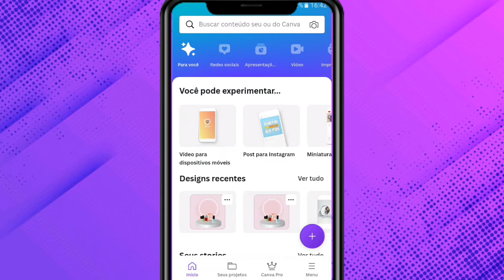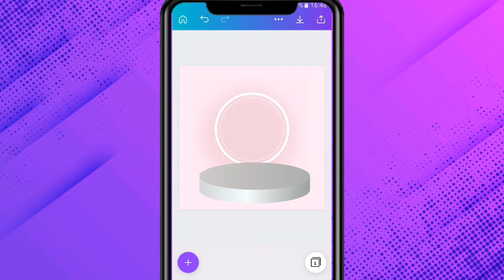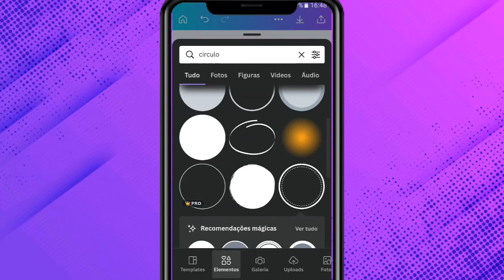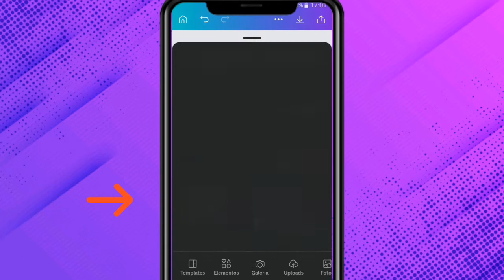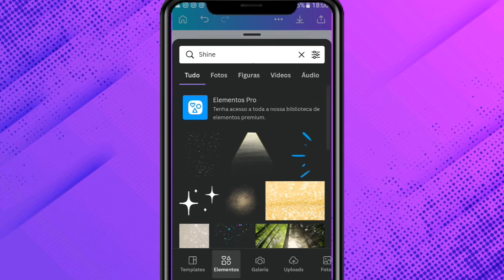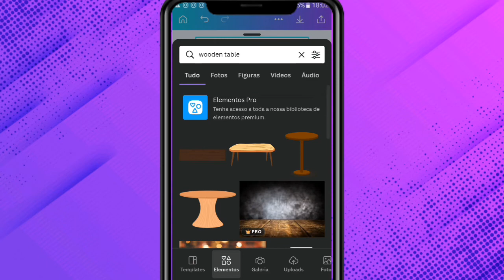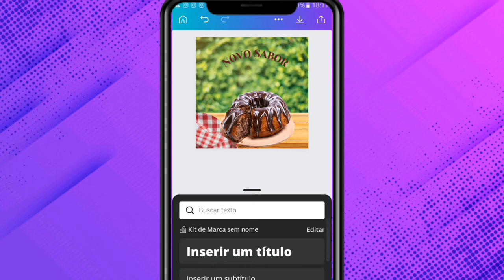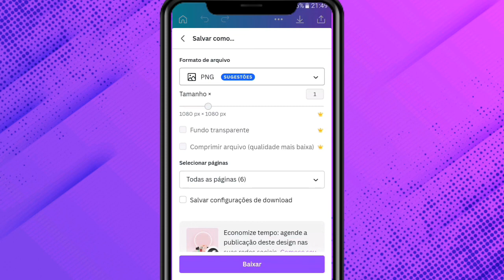COMO FAZER LINDOS POSTS DE APRESENTAÇÃO DE PRODUTOS NO CANVA PELO CELULAR / Passo a passo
Olá,  pessoal!

Nesse vídeo eu trago um passo a passo que vai te mostrar como fazer pots lindos de apresentação para você arrasar ao mostrar seus produtos nas redes sociais e consequentemente aumentar suas vendas, pois uma boa apresentação é fundamental para isso.

Todo o passo a passo pode ser feito pelo celular.

A nossa capacidade vem de Deus. (2 Coríntios 3:5)